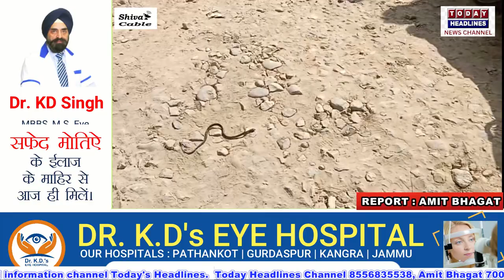दो पहिया वाहन में घुसा सांप, बड़ी मुशक़्क़त के बाद निकाला